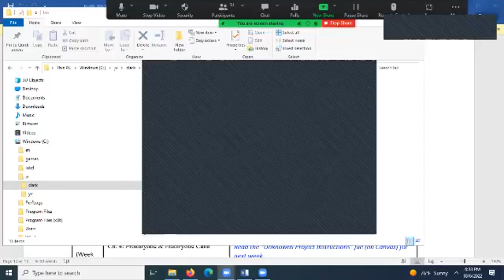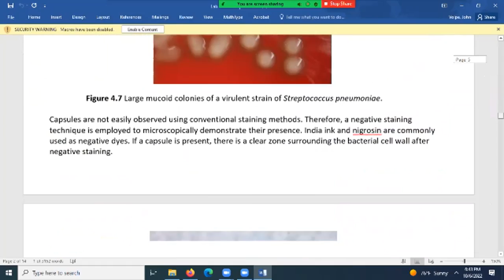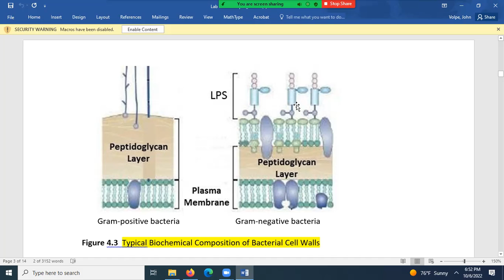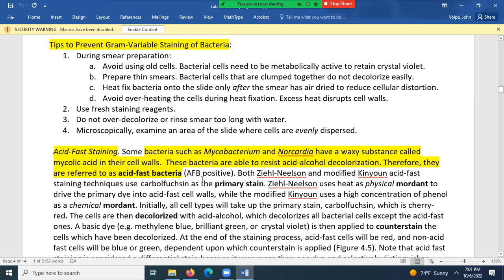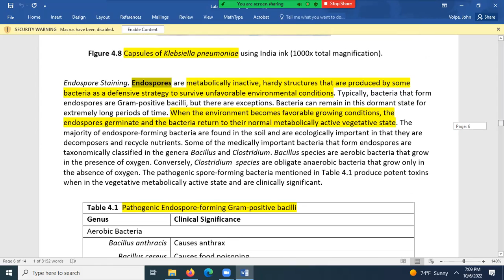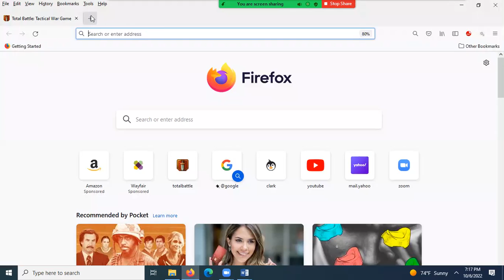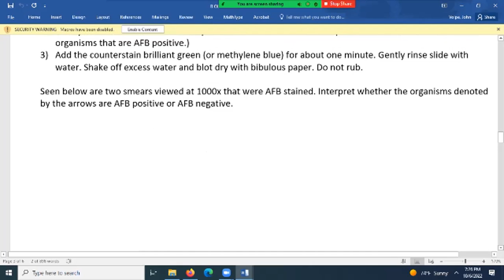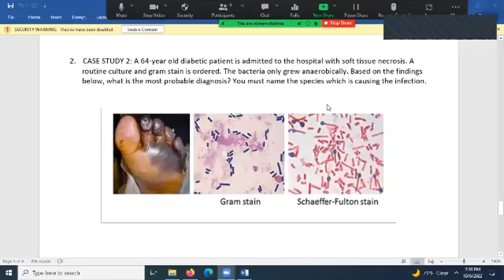2022 10 06 18 32 39 Micro Lab